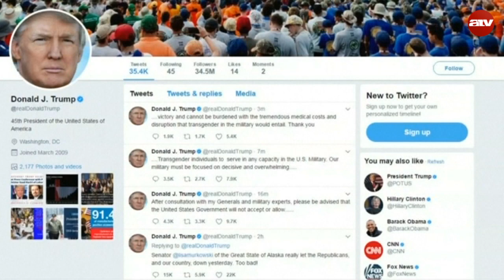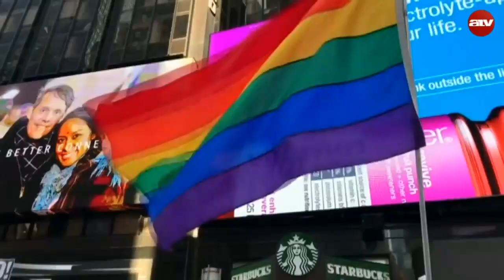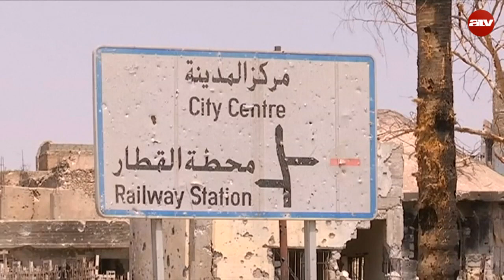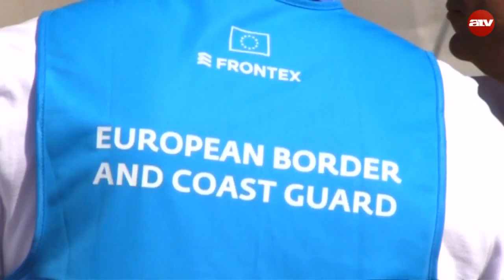Világhíradó válogatás - 2017.07.31.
Összefoglaló az elmúlt hét eseményeiből.